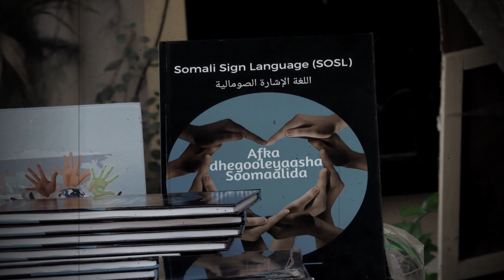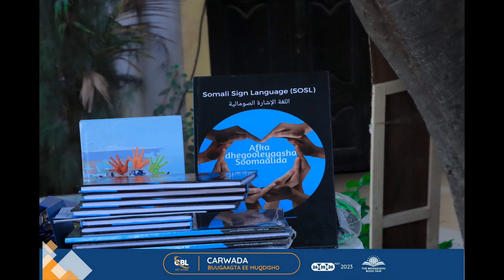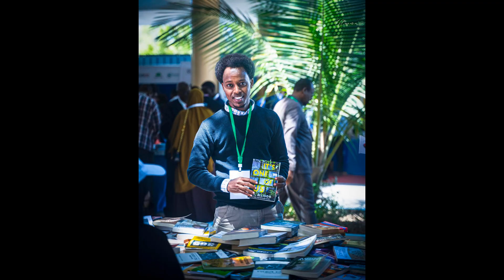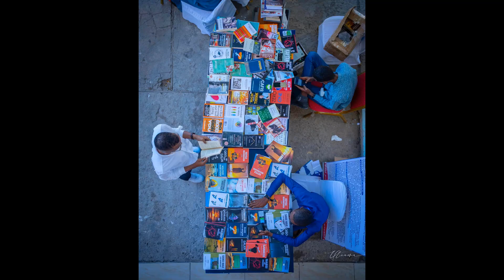Maxaa ku qoran buugga habka cilmi baarista Taariikhda Soomaalida ee uu qoray Prof. Maxamed Mukhtaar?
Prof. Maxamed Xaaji Mukhtaar, oo maadada taariikhda ka dhiga Jaamacadda Savannah ee gobolka Georgia ee dalka Maraykanka, ayaa dhawaan magaalada Muqdisho ku soo bandhigay buug ka hadlaya qaabka ay tahay in loo wajaho taariikhda Soomaalida.

Caasha Ibraahim Caasha Cuud oo ka tirsan VOA ayaa uga warramay wax yaabaha ku jira buuggan iyo arrimo kale.